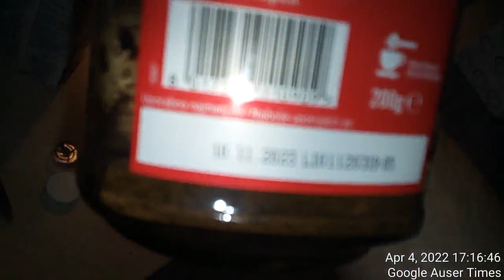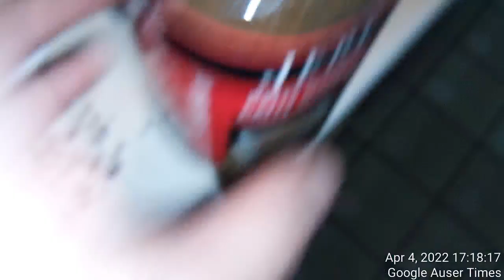1 of 4 Labeled as paranoid schizophrenic and POISONED next to being incited into paranoia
COFFEE POISONING WAS REAL HERE IS HOW: Labeled as paranoid schizophrenic and POISONED next to being incited into paranoia